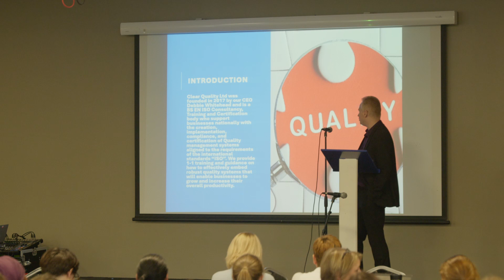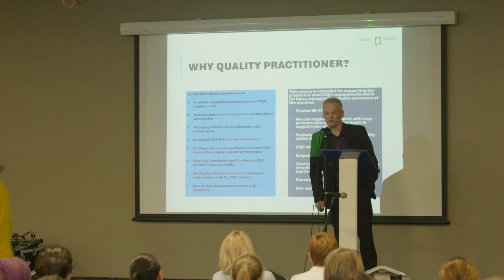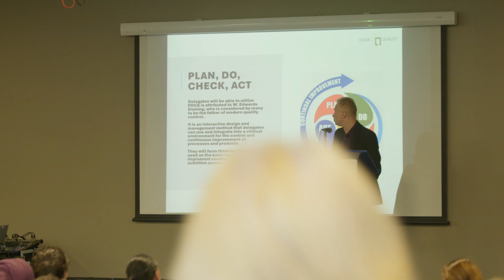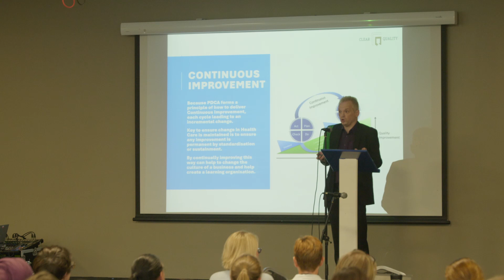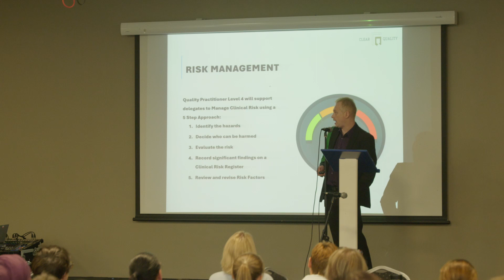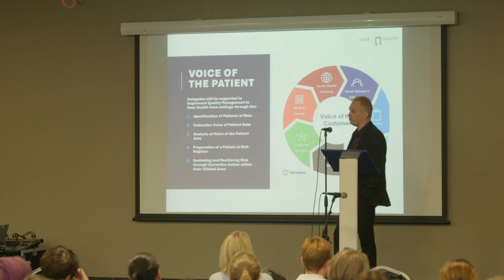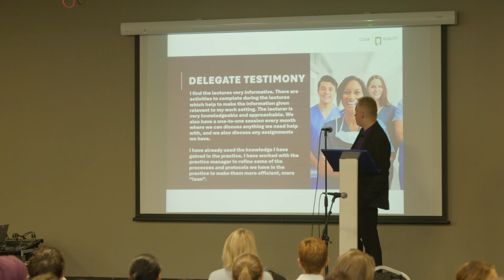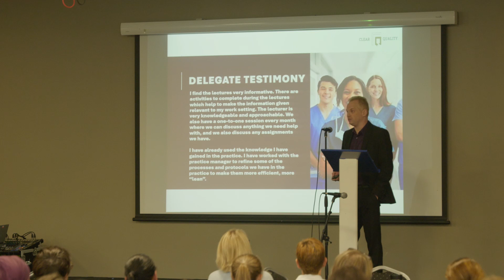Introducing the Quality Ed Johnson